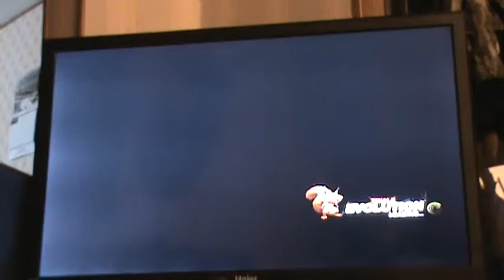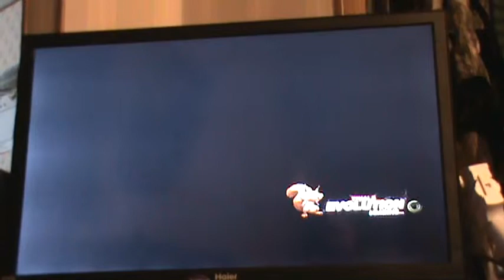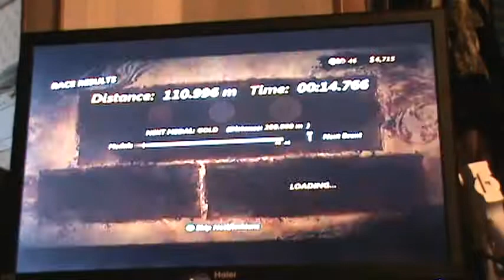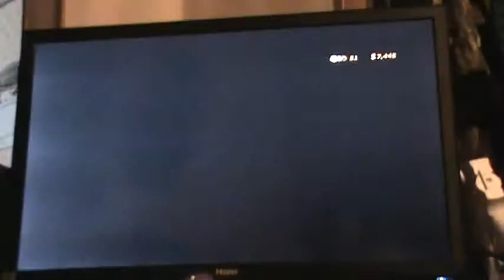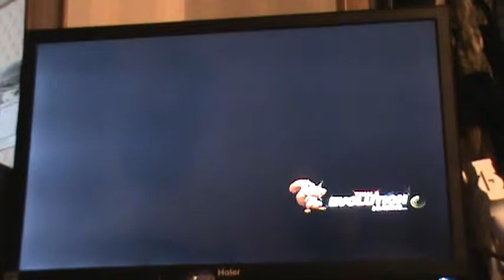2nd video trials evolutions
my second video it is pretty cool